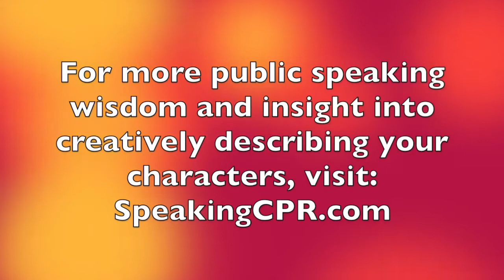How to Write a Speech - Quickly Give Insight Into Your Characters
A common issue in many business stories is that there are too much buildup and background information about the characters.

Join Certified World Class Speaking Coach Michael Davis as he offers insight into how to quickly describe your characters so that your audiences feel connected to your story.

Michael Davis of Speaking CPR helps executives and sales professionals who struggle when they have to stand up and deliver presentations. He shows them how to confidently deliver clear and concise messages so that they receive the results they expect from each presentation.